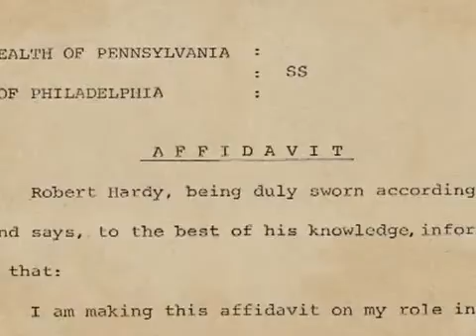The Camden 28 - Amicus Brief (6/9) - POV | PBS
This is an additional scene not included in the final version of The Camden 28. Camden 28 defense lawyer David Kairys talks about how he introduced Bob Hardy's affidavit into a case before the Supreme Court and how that helped shape Judge Clarkson Fisher's charge to the Camden 28 jury.